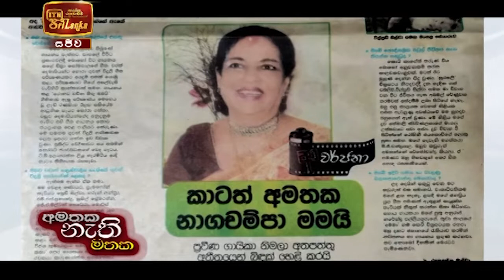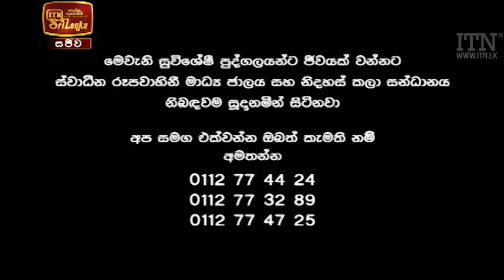ITN News 2021-04-11 | 09.30 PM